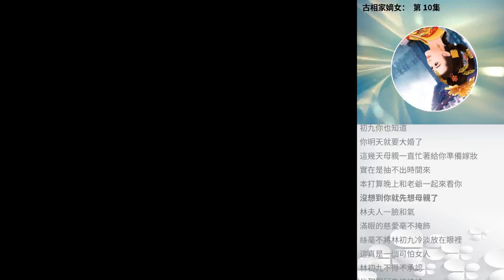古相家嫡女： 第 10集